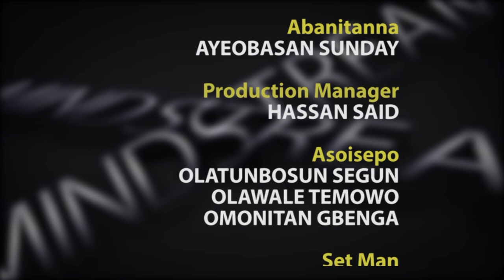Agbaagba Pelu Professor YK AJAO (APA KEJI)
In this exclusive interview, Prof YK Ajao explains how Chief Commander Ebenezer Obey advised him to change his style of Juju music. He also reveals how Barrister assisted him and his relationship with Sir Shina Peters.